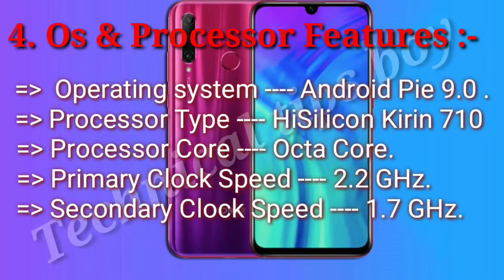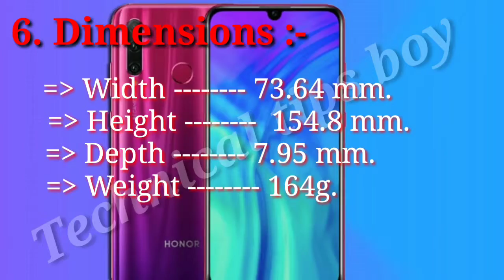Honor 20i full details | Technical tips boy | Honor 20i full review.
Honor 20i full review